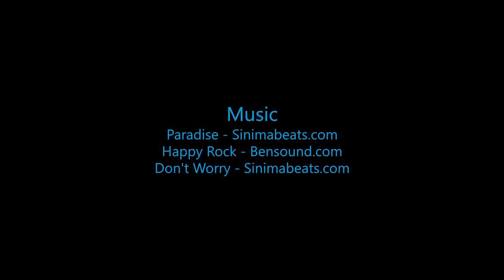Skydive B.I.G - Pejmon